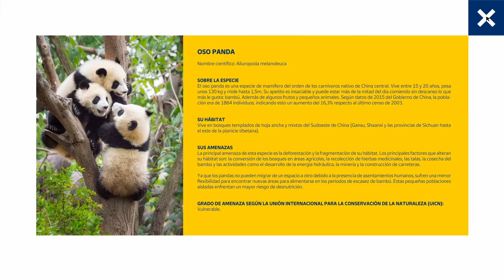‘Difíciles de ver’, de MONO Madrid para Correos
Ficha técnica ‘Difíciles de ver’

Anunciante: Correos
Contacto cliente: Eva Pavo, Sara Cubillo, Juanjo Castillo, David Álvarez, Mario Heranz, Antonio Escudero, Alberto Ordoñez y Laura Vivó
Agencia: MONO Madrid
CCO: Sito Morillo, Bitan Franco, Nando Vega Olmos
MD: Jorge Fesser
Equipo creativo: Adrián Bravo, Mario Mínguez
Equipo de cuentas: Ainara Izar de la Fuente
Diseñador: Bitan Franco
Agencia de medios: Arena Media
Equipo de cuentas: Sandra Serrano y Raquel Sánchez
Planning executive: Ángel Martín
Digital media specialist: Julia Carreño, Silvia Nogueras, Eva Ruiz, Sara Dominguez
Estudio de sonido: La Panadería
Empresas colaboradoras: WWF, Real Jardín Botánico.
Título: Difíciles de ver